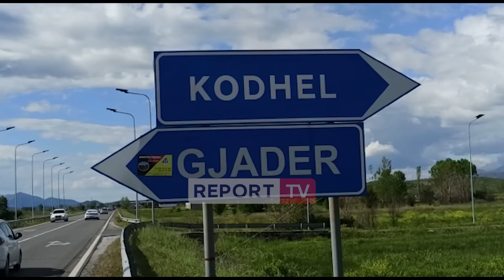Vrasja e Ardian Nikulajt në Shëngjin, autori furnizoi motorin me karburant në aksin Lezhë-Shkodër!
reportTV lajmeshqip lajmeMotori i përdorur nga autori i vrasjes së biznesmenit Ardian Nikulaj në Shëngjin është furnizuar në një pike karburanti ne superstraden Lezhë-Shkoder. Kjo është zbuluar pas kqyrjes së kamerave të sigurisë dhe policia ka shoqëruar pyetur punonjësin e karburantit i cili ka komunikuar me drejtuesin e motorit.